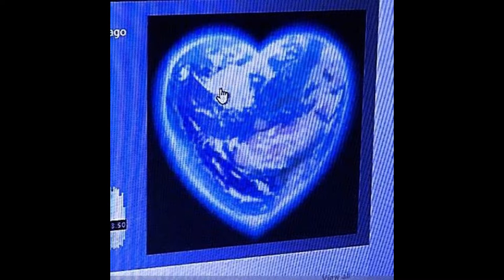[FREE FOR PROFIT] Juice WRLD x Iann Dior Type Beat - ''adore you''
‼️ IMPORTANT *TERMS / FAQ*

 - Must credit the producer: Max Chris x Chris Marek

 - You can not content ID your songs using my beats it is illegal unless you have purchased the exclusive rights. it will make the beat unusable for everyone else

 - This beat is for free for profit use until a maximum of 10,000 monetized plays or streams / platform then you must buy a lease.

BPM: 155
KEY: Gm

instagram 📸: @prodmaxchris

tiktok 🎶 : @prodmaxchris